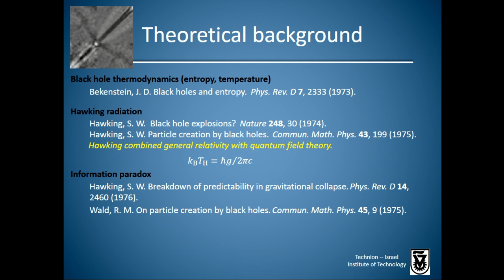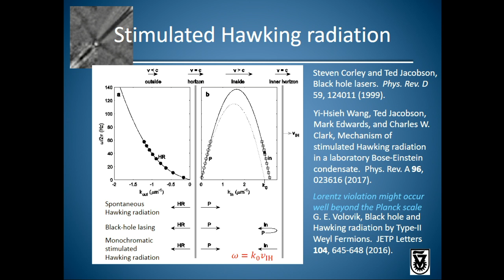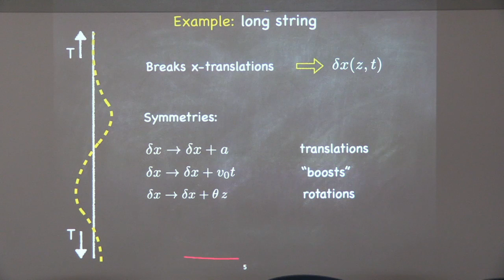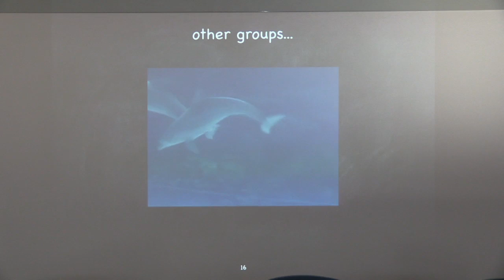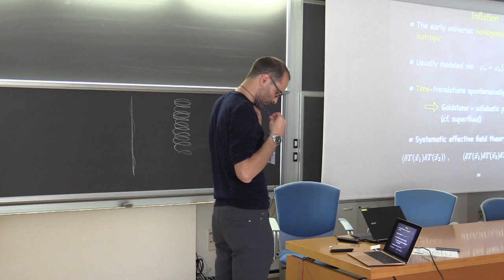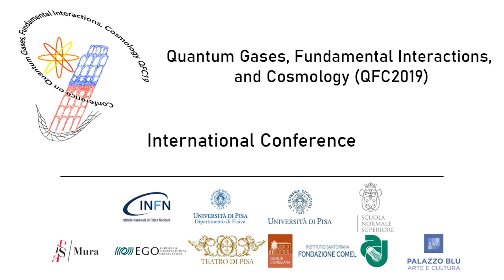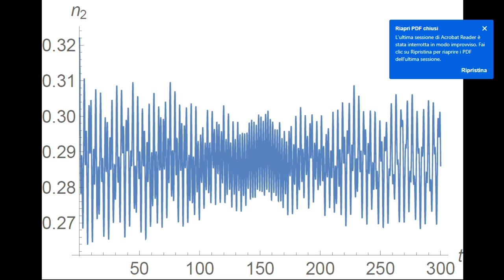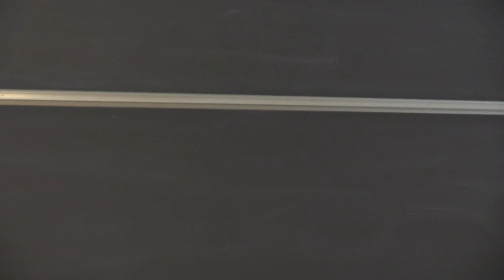Media Eventi Unipi: 25-10 Morning Quantum Gases, Fundamental Interactions, and Cosmology (QFC2019)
The Conference on Quantum gases, fundamental interactions and cosmology- Second Edition (QFC 2019) will be held in Pisa from 23 to 25 October 2019.